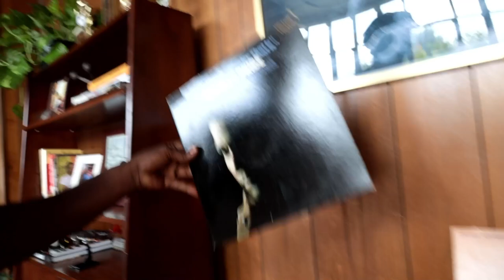Willie Jones - American Dream: Behind The Scenes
Listen to the single "American Dream". Out now!

The PENTHOUSE / EMPIRE 2021
Director: Jamal Wade
Executive Producer: Evan Brown
Producer: Laura Burhenn
Production Companies: Dreambear with Our Secret Handshake
Director of Photography: Powell Robinson
Colorist: Bryan Smaller
Animation Director: Noah Sterling
VFX: Bradley Crawford
1st AD: Jason Lester
1st AC: Adam Marquez
Steadicam: Justin Danzansky
Gaffer: Nate Thomson
Key Grip: Zane Tan
Swing Grip: Jesse Lee
HMU: Mayra Godoy
Stylist: Mazhane Rima
Production Designer: Melissa Cripe
Set Dresser: Daniella Soltero
Set Dresser: Mike Shafer
Art PA: Leanda Harley

Starring:
Brent Robinson as Young Boy
Glenn Lawrence as The Officer